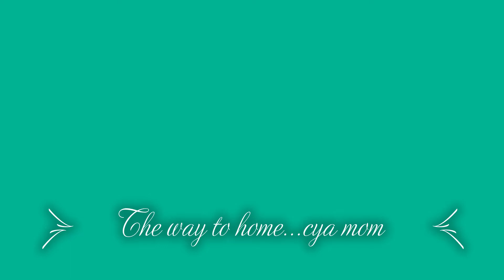Daughter went to home to meet mom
The one daughter who loves her mom very much went home after office. short story between mom and daughter. If you want to create this type of video please use the software. but i feel the best is listed below.